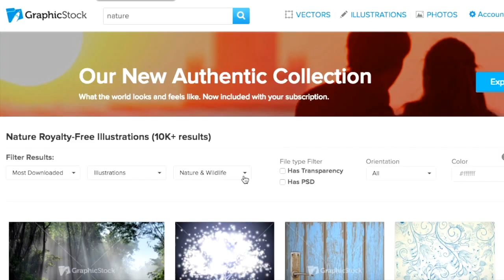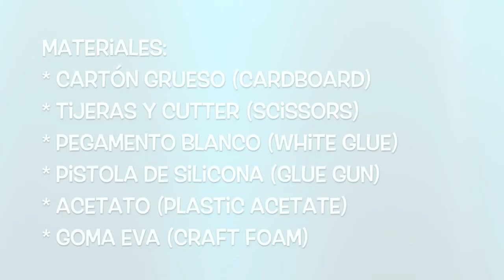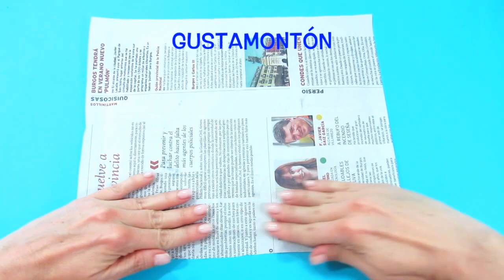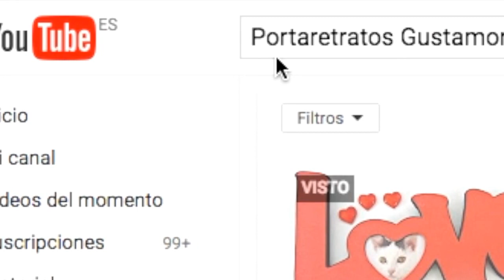DIY Marcos para fotos de cartón. Cardboard picture frame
Descarga gratis contenido de Graphicstock por 7 días, pinchando este enlace
En este video te muestro cómo hacer un elegante y original portaretratos hecho con cartón de caja, ¿qué no te lo crees? no te pierdas el tutorial, te va a sorprender!